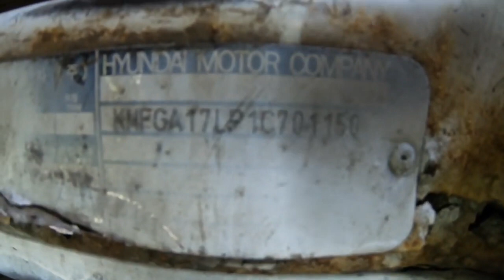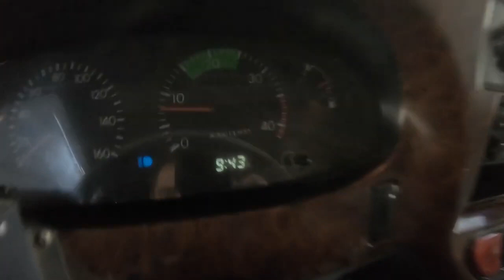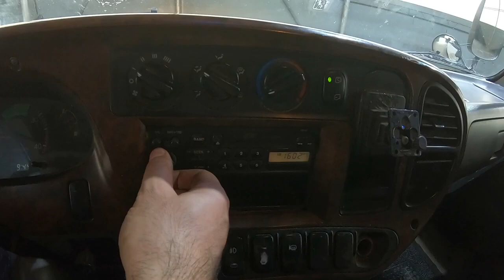2001 Kia Pamax 2.5 ton (ទូរស្ងួត) Turbo ឡានលក់Cif: 13100$ (បង់ពន្ធរួច ឯកសារមួយចប់)